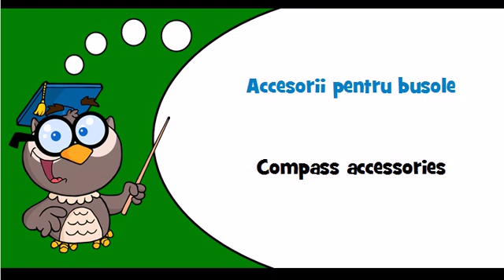Discover Romanian language Theme = Navigational instruments